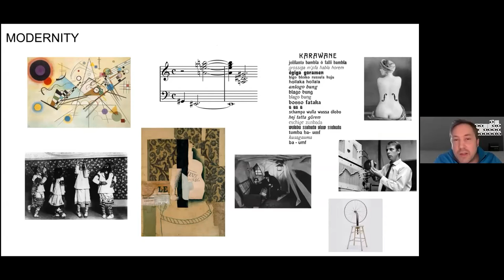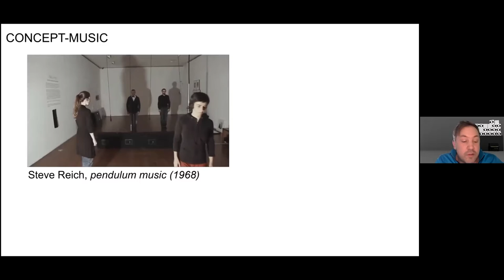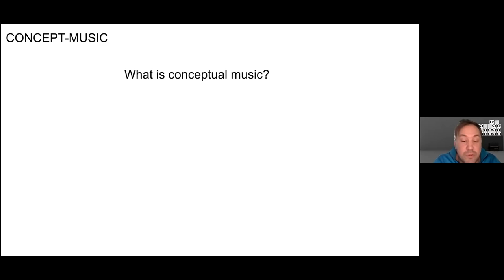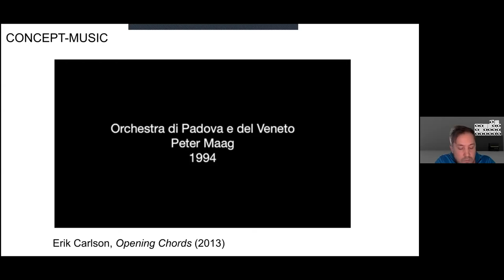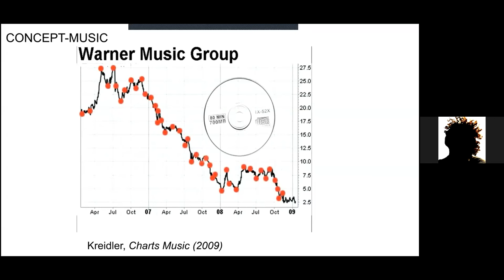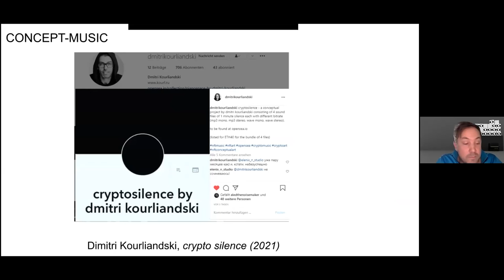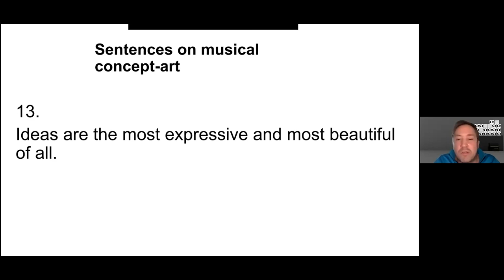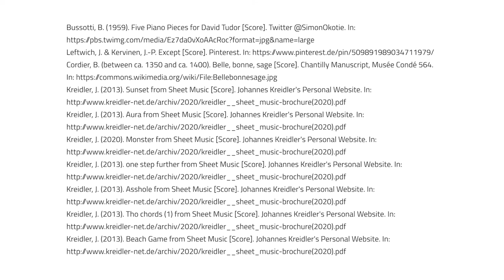Manifestations of Multimedia Music - New Conceptualism - Prof. Johannes Kreidler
_MUTOR
Online Lecture Series - History and Practice of Multimedia
HOOU@HfMT Hamburg

Concept-art was established in the 1960s as a practice and label. It is ‘idea art’ - central to it are mental concepts, framings, which can be realised in various ways. (And thus the essence of framing itself always becomes a topic.) Think of the open form of Marcel Duchamp’s readymade, the infinite possibilities of performing John Cage’s silent piece 4:33, etc., all the way to today’s meme culture on the internet. Despite the media-nonspecificity that mental concepts first have, and the multi-mediality in which they are then implemented, conceptual art first became paradigmatic in the visual arts, while in music (as well as in theater and literature) only found its way extensively in the new millennium – the ‘new conceptualism’. The latter is due to the added possibilities of the digital. But if the conceptual now encompasses all the arts, everything actually becomes multimedia art. The question then arises as to what specifically still constitutes music or what can constitute it in the future. Conceptual thinking in the arts has posed and continues to pose exciting challenges.

Project Initiator: Prof. Dr. Georg Hajdu
Lecturer: Prof. Johannes Kreidler
Editing: Dr. John MacCallum, Dr. Constantin Basica, Diego Muhr
Coordination: Dr. Xiao Fu

HOOU@HfMT Coordination: Goran Lazarevic

Video Editing: Yuri Akbalkan
Audio Editing: Diego Muhr, Juan Manuel Jaramillo Lleras
Graphics Support: Janina Luckow

Cooperation with: Stanford's Center for Computer Research in Music and Acoustics (CCRMA); MMKH Hamburg

Visit us: hoou.de